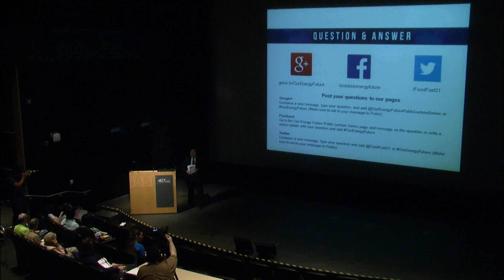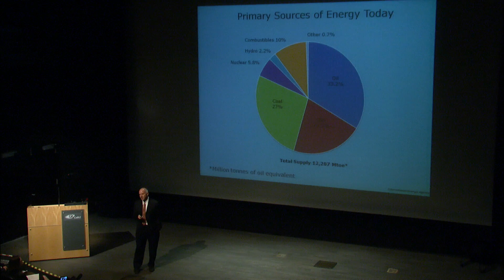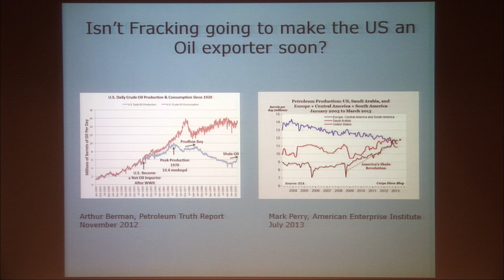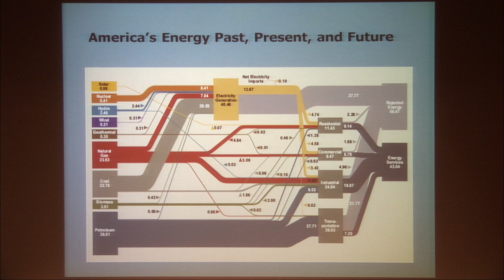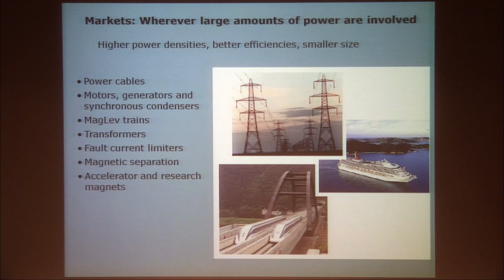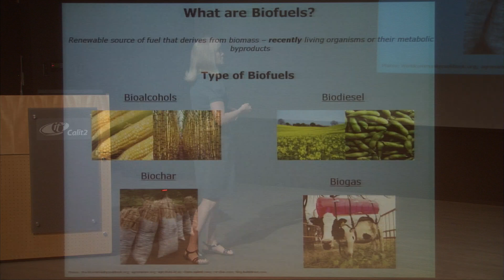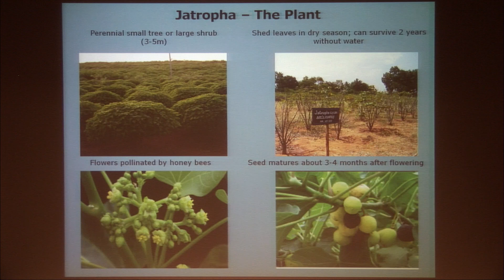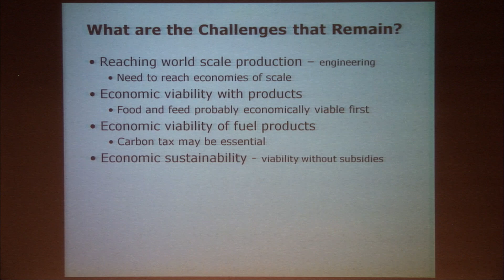Our Energy Future - Energy Production and Options for a Sustainable Future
Energy Production and Options for a Sustainable Future, October 3, 2013

Stephen Mayfield
Director of the California Center for Algae Biotechnology

Mark Thiemens
Dean of the Division of Physical Sciences

Susan Golden
Director of the Center for Chronobiology

Food and Fuel for the 21st Century and the Center for Energy Research, two Organized Research Units at UC San Diego, are kicking off the campus-wide Advanced Energy Initiative with a Public Lecture Series called Our Energy Future.